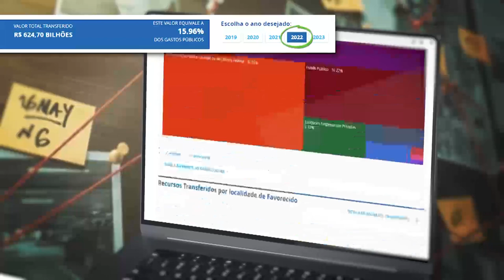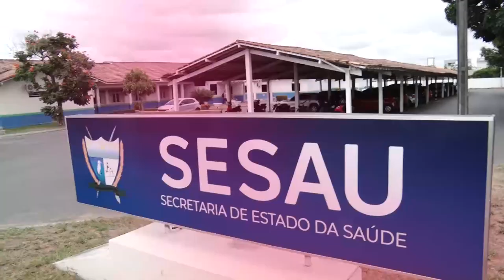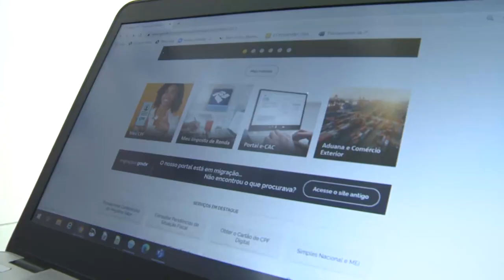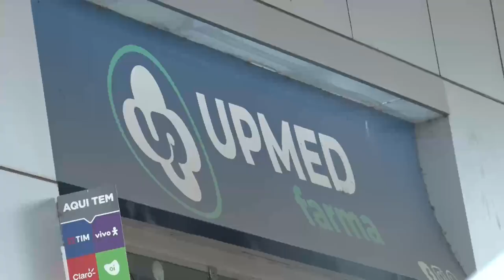Como são utilizados os recursos federais destinados à Secretaria de Saúde do estado de Roraima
Recursos Federais: Como são utilizados os recursos federais destinados à Secretaria de Saúde do estado de Roraima